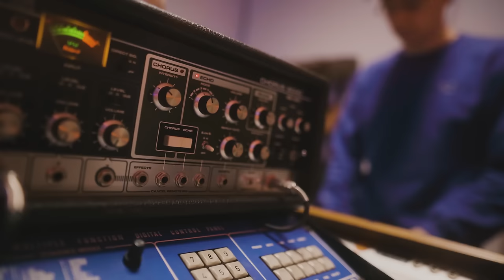Selassie - Free Form (Shutters Studio Residency)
Shutters Studio Residency: The Synth Fun Continues - The Fourth Episode is here!

Shutters and Kommerz Records are delighted to announce the release of the fourth episode of Shutters Studio Residency, an exciting new video series that takes viewers on a captivating journey behind the scenes, offering a glimpse into the artistry and innovation that unfolds within the walls of Synthesizer Studio Hamburg. This episode features the Berlin based multi-faceted artist Selassie, as he showcases his musical prowess and unique style.

Born in Ghana and shaped by the vibrant landscapes of his upbringing, Selassie is a multi-faceted, self-taught artist who breathes life into his art with an extraordinary palette of colors. Approaching his creative journey with a sense of naivety, he remains at heart the curious kid from Accra, Dansoman, allowing his experiences to shape his artistic expression. “My sound is related, actually, to how we used to walk to school and just move freely with a sense of innocence,” he explains.
Originating from a dance background, he effortlessly translates the fluidity of body movements into the delicate brushstrokes and vibrant hues that adorn his canvas. Through this fusion of dance, visual art, and music, Selassie weaves a tapestry of poetry within his songs, offering a transparent conversation with himself.

"Breaking the stereotypes and the mentality of kids from Africa to Europe."

"Son of Kafui: Playlist Four Ma Mother," the remarkable debut album from Selassie, self-released in 2019, serves as a poignant introduction to his artistry, deeply rooted in hip-hop influences. The album title itself cleverly encapsulates the essence and pays homage to the four most influential women in his life: his grandmother, two aunties, and his beloved mother, Kafui. Tragically, his journey to Germany, following his mother at the age of fourteen, was marked by her untimely passing a few years later.
Alongside a repertoire of noteworthy singles, Selassie released his highly anticipated second studio album, "Hidden Identities" on his own label Emotional Intelligence Agency (EIA) in 2021. The album marked a significant milestone in his artistic journey merging sounds across hiphop, jazz, house and African melodies. However, Selassie has recently returned to the captivating allure of single releases, showcasing his ever-evolving creativity and artistic vision, with cuts like “STAR SIGNS” (Sony, 2023) featuring German rapper Badchieff - his biggest song to date.

Selassie takes the stage in Shutters Episode 4, captivating viewers with his dynamic presence and enthralling sound. With his latest offering, "Free Form," Selassie delivers a hip-hop-infused sonic experience drenched in synths, reminiscent of the iconic Kid Cudi.

Shutters Studio Residency presents a rare opportunity for talented artists to immerse themselves in the creative atmosphere of Synthesizer Studio Hamburg. Founded by renowned German engineer legends Sunny Vollherbst and Frank Husemann (known for their work with Tocotronic, Tomte, Blumfeld), this iconic studio resides within the captivating Feldstraßen bunker and offers a unique collection of around 30 vintage synthesizers, organs and pianos, as well as 16 drum machines and beat boxes.
Shutters Studio Residency and partnering label Kommerz Records are providing this platform for artists to push the boundaries of their sound, explore the possibilities of vintage analog synthesizers and present their creative creations.

Music Production: Gabriel Selassie Tsagli, Leon Weinhold

Executive Production & Direction: Malte von der Lancken
Art direction: Max Cremerius
Videography: Lucas Martens, Max Cremerius, Nilz Hamer
Audio & Studio Engineering: Synthesizer Studio Hamburg - Sunny Vollherbst, Frank Husemann
Set Design: Milan Paul, Dennis Poser, Neoligism - Lasse Schoenfelder
Mastering: Christian Jakob
Edit: Lucas Martens
Design: Jochen Schütt
Photography: Max Cremerius
Label: Kommerz Records